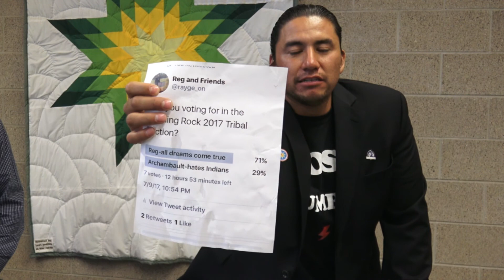Chairman Debate 2017 Reg Charging vs Dave Archambault II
In Indian Country, humor is what gets us through tough times.